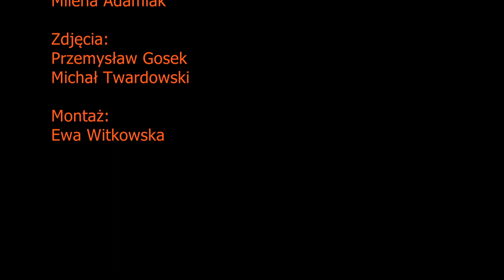Trzy pytania do... Jana Jędrzejczaka